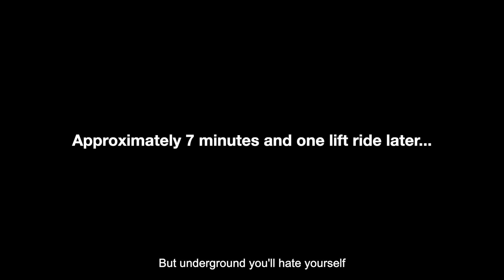Down in the Mine [Official Music Video]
Merry Christmas and Happy New Year from everyone at Boulby Underground Laboratory!

Join the Boulby team this festive season as they reflect on their experiences of working 1.1km underground in an active working mine in North Yorkshire. From low-background particle and astroparticle physics experiments to testing LEGO Mars rovers in the Outside Experimentation Area, working in Boulby Underground Laboratory gives rise to a wide variety of unique experiences!

⬇️ About us ⬇️

Boulby Underground Laboratory is the UK's deep underground science laboratory located 1.1km below ground in Boulby Mine, a working polyhalite and salt mine in the North East of England.

Boulby is one of just a select few facilities in the world suitable for hosting ultra-low background and deep underground science projects. It is a special place for science, 'a quiet place in the Universe', where studies can be carried out almost entirely free of interference from natural background radiation. It also provides access & support for studies of the geologically interesting deep underground environment.

​Science at Boulby ranges from Particle Physics and Ultra-Low Background science, Earth and Environmental science, Biology / Astrobiology, Planetary Exploration Technology Development and more. ​